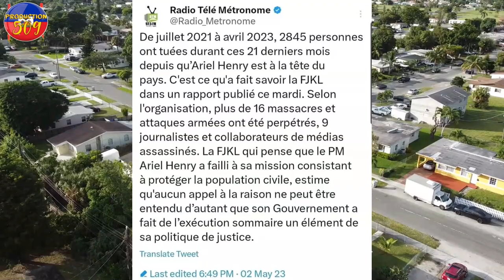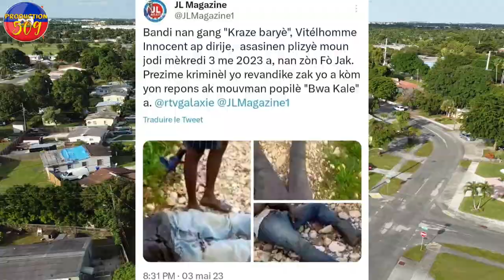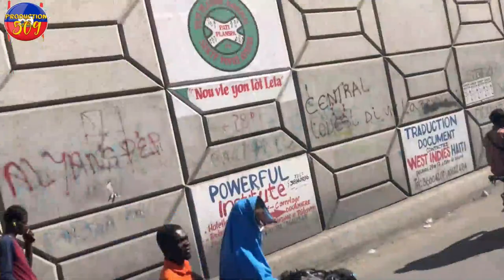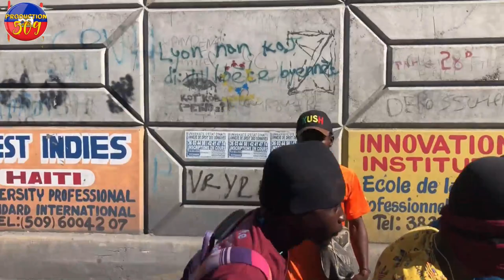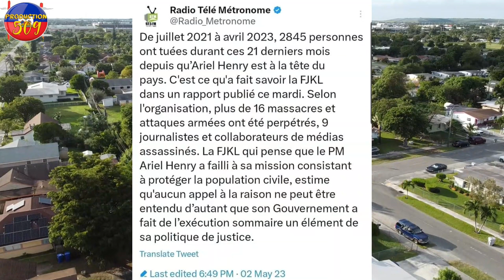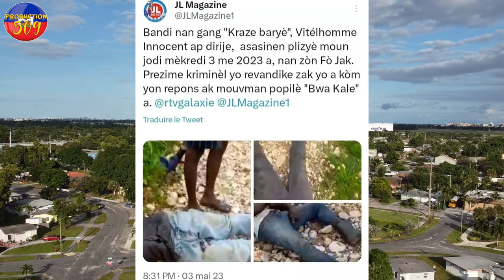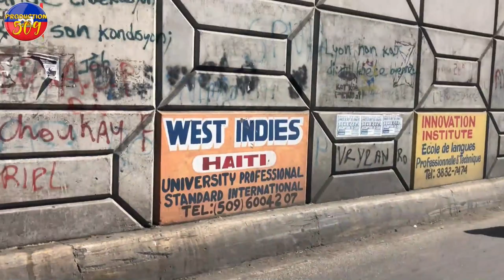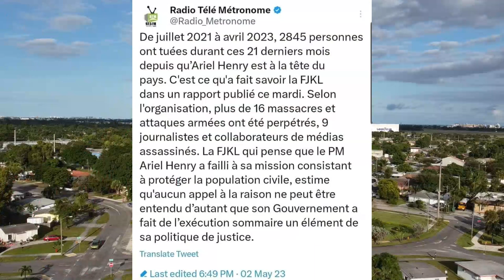B4NDI Yo Vire Bwa Kle A Sou Pèp La 2845 Moun Mouri Plis ke 16 Masak Fet Selon RAPÒ FJKL